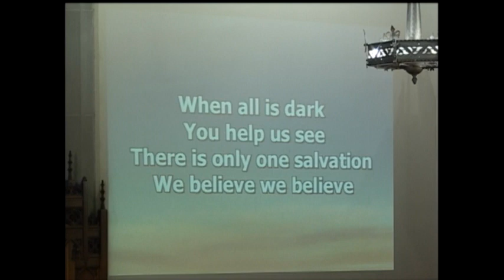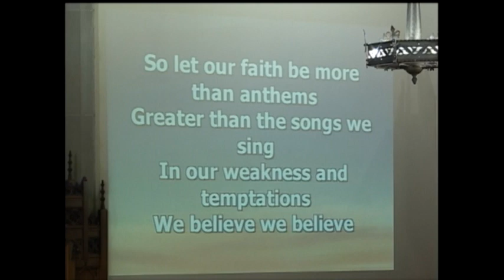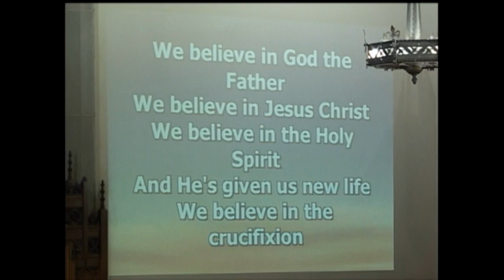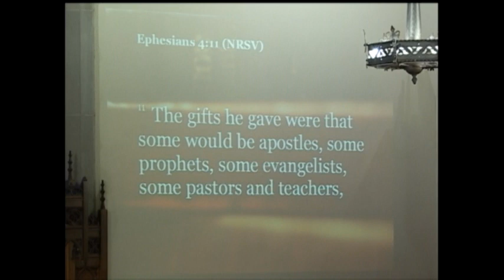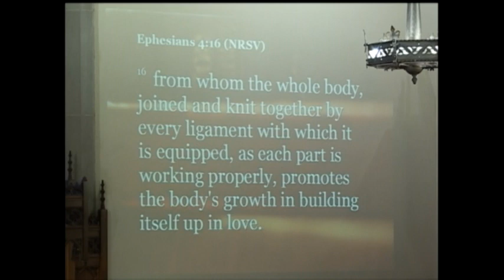August 19, 2018 Early Service